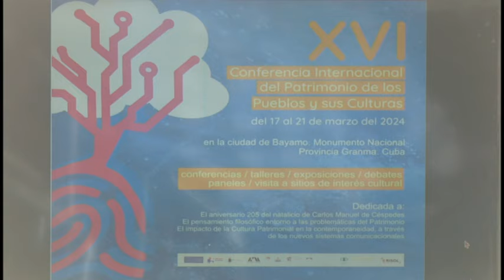Se debatirá amplio programa científico en Conferencia Internacional de los Pueblos y sus culturas.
En el Museo Casa Natal de Carlos Manuel de Céspedes tuvo lugar una Conferencia de Prensa relacionada con el desarrollo de la DECIMO SEXTA Conferencia Internacional de los Pueblos y sus Culturas. En la cita trascendió que el importante evento  tendrá lugar en Bayamo del 17 al 19 de marzo actual.  A la misma asistirá una veintena de investigadores provenientes de todas las regiones cubanas, México, Haití e Islas Comoras.